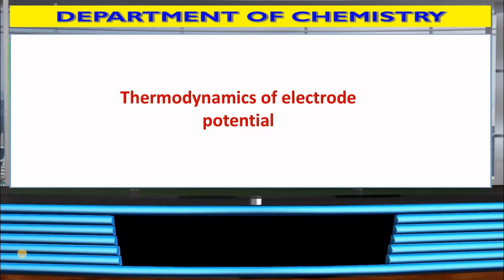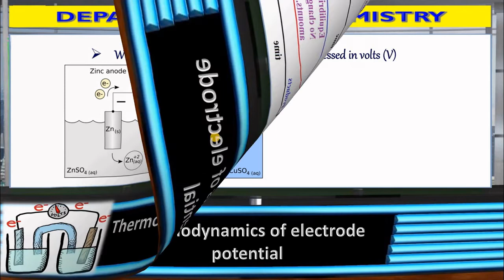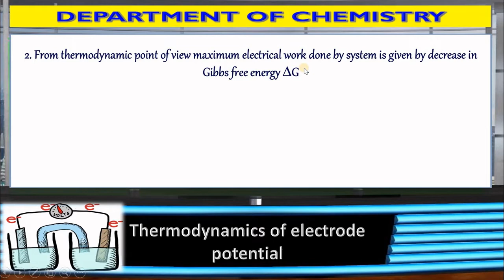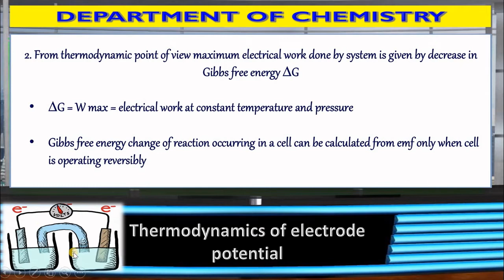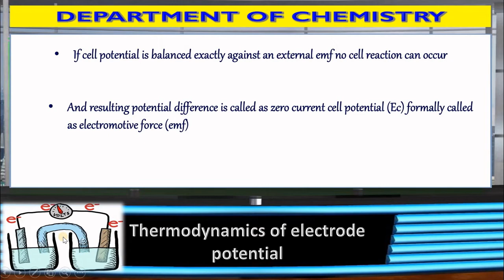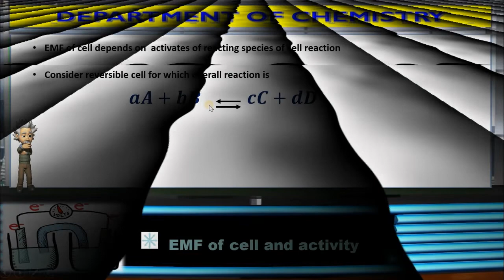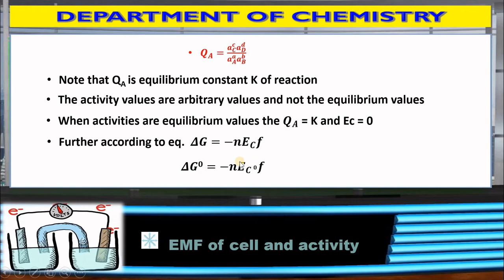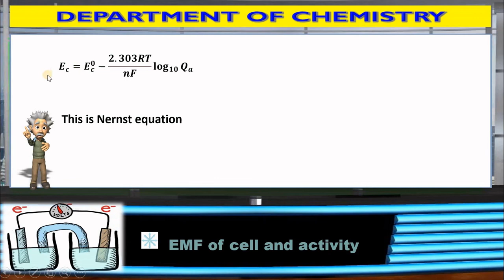Electromotive force Module no 3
Thermodynamics of electrode potential, Nernst equation